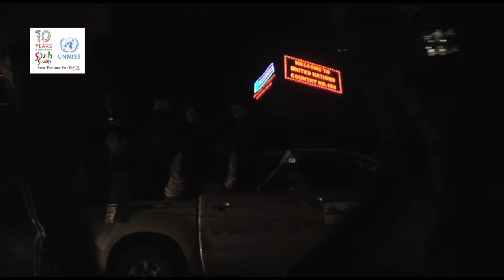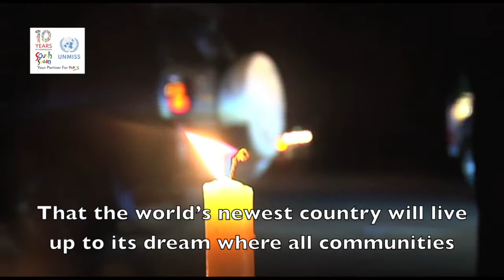South Sudan Speaks: 10 years of Independence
In July 2021, South Sudan marked 10 years of independence. Hear what citizens from Bentiu, Unity state, have to say about this special anniversary.